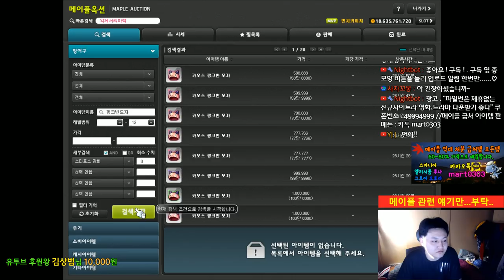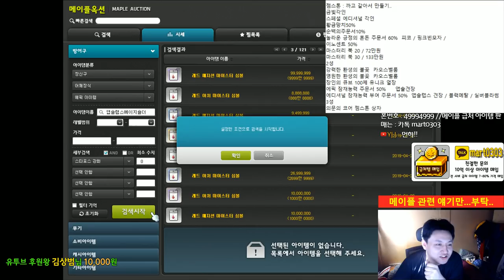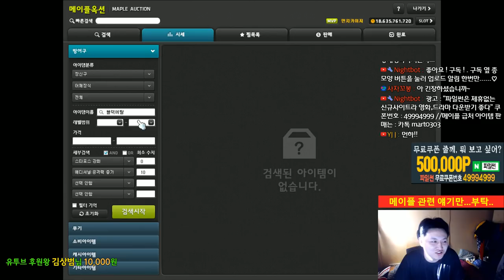뉴트로 코인샵 1~3성 코인활용법(돈버는법)장사 할만 한것.[메이플스토리 먼치]